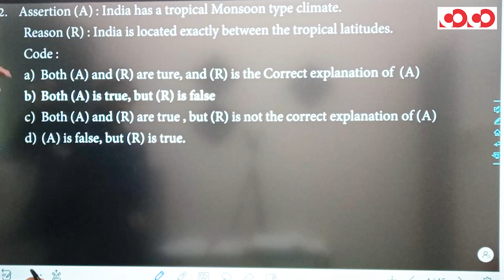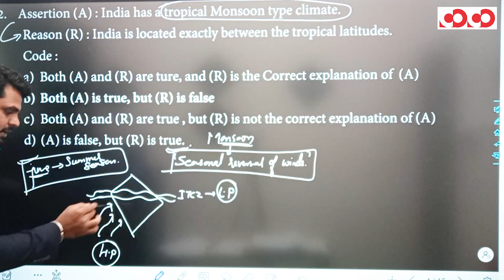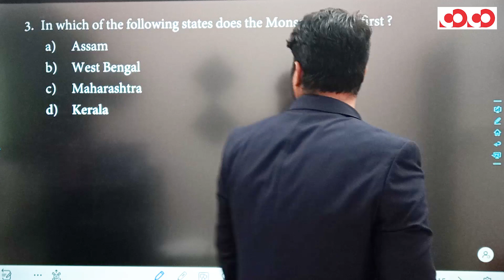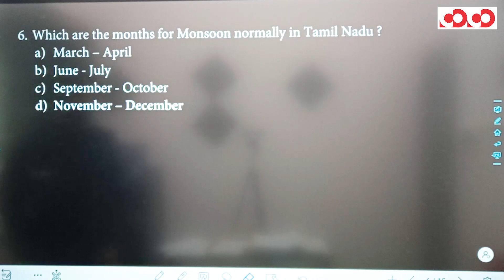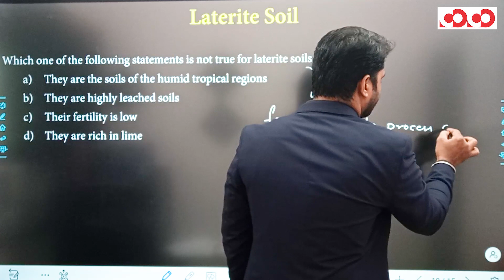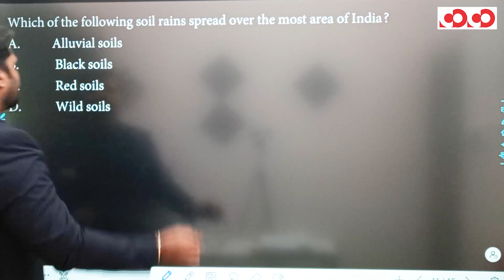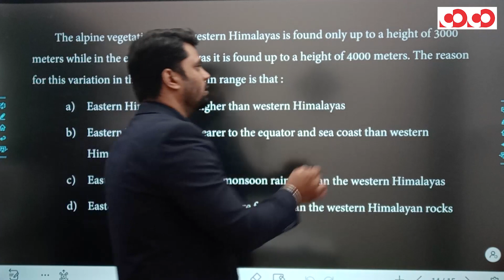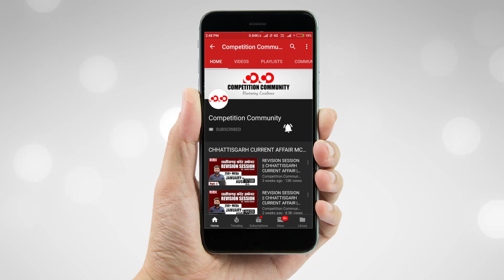Indian Geography, Part - 4 | FTR-3.0, 2020 | Target CGPSC 2020-21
👉 Climate

👉 Vegetation

👉 Soil

👉 Rocks

CGPSC Mains Test Series 2020